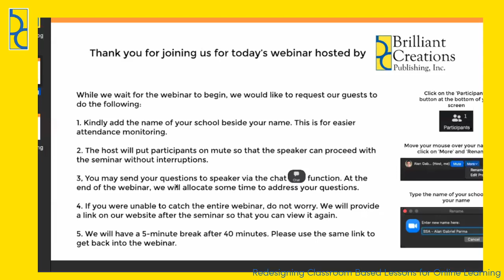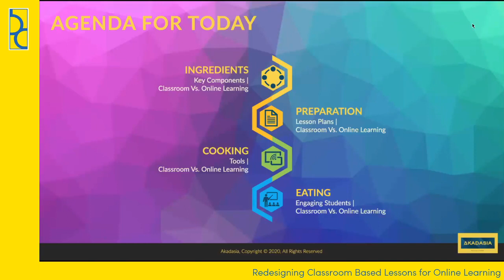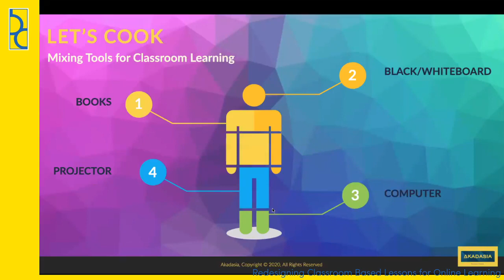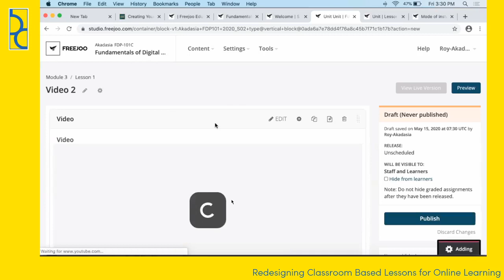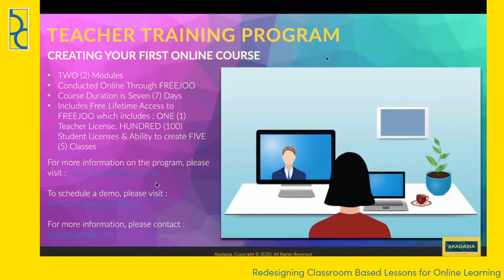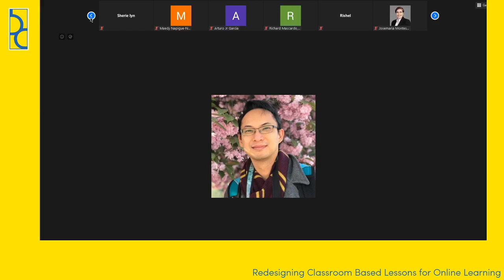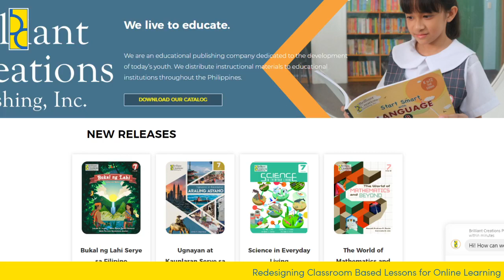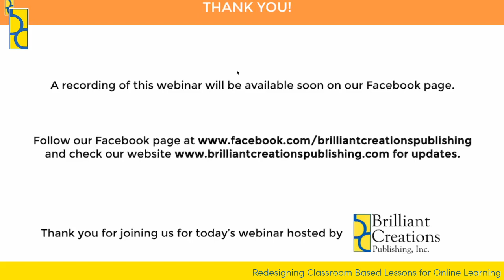Webinar 2 - Redesigning Classroom Based Lessons for Online Learning